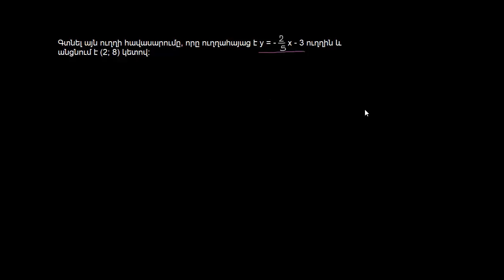Փոխուղղահայաց ուղիղների հավասարումներ 2 | Երկրաչափություն | «Քան» ակադեմիա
Writing equations of perpendicular lines (example 2)